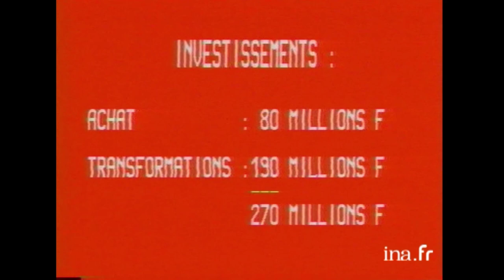L'histoire du France au Norway | Archive INA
Ina Société retrace l'histoire du paquebot France.